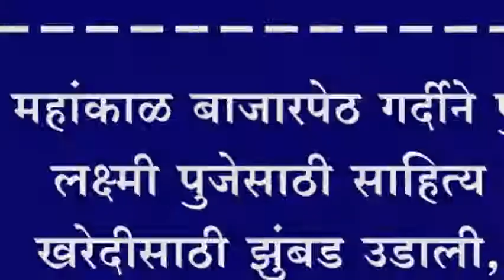कवठेमहांकाळ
कवठे महांकाळ बाजारपेठ गर्दीने फुलली, लक्ष्मी पुजेसाठी साहित्य खरेदीसाठी झुंबड उडाली